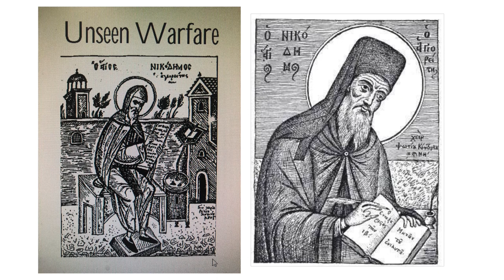On Judging Others - Unseen Warfare - St. Nicodemus of the Holy Mountain